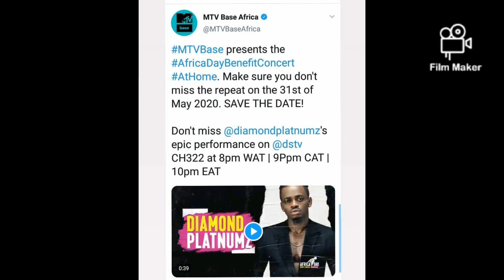MTV BASE AFRICA KUIREJEA SHOW YA DIAMOND PLATNUMZ AFRICAN BENEFIT CONCERT/ALIFANYA POA SANA/MAREJEO